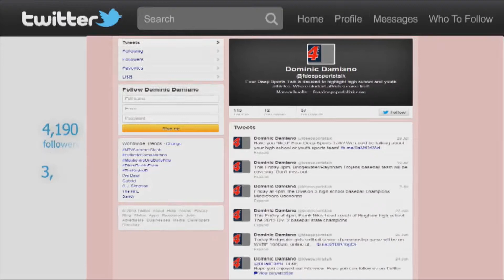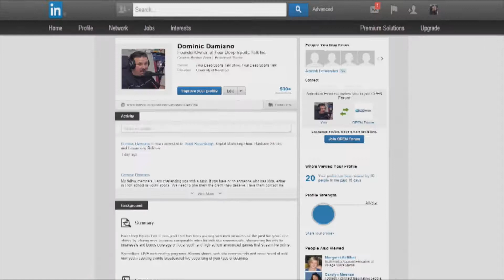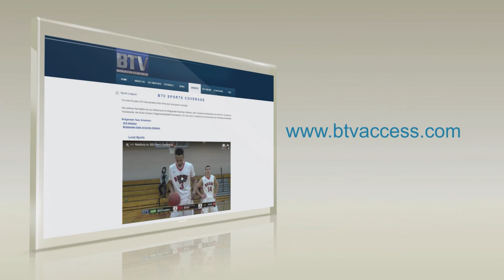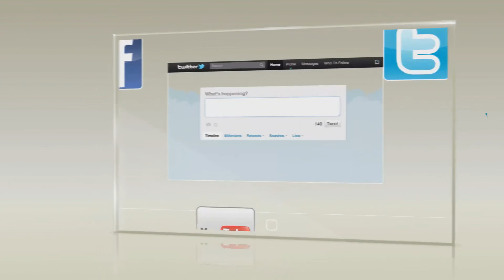2018 B-R Athletic Banquet